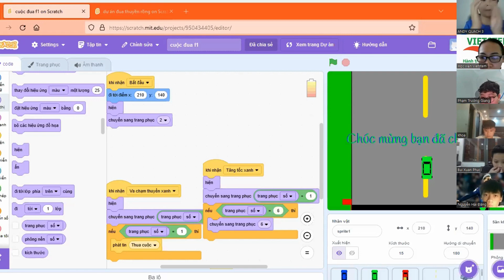Cuộc Đua F1 - Nguyễn Đăng Khoa - Lớp lập trình Scratch VS415